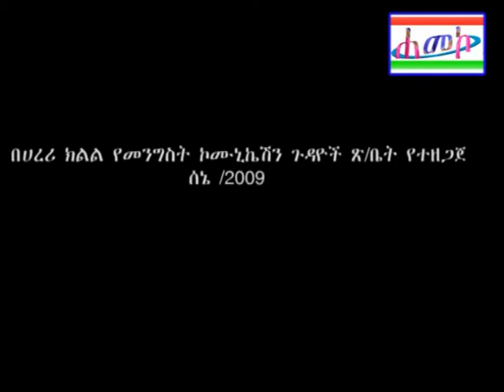የሀረር 1010ኛ ዓመት እና 22ኛ አለም አቀፍ የሀረር ቀን በአል በሀረሪ ክልል ሲከበረ የሀረሪ ክልል ርዕሰ መስተዳደር ክቡር ሙራድ አብዱልሀዲ፡፡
የሀረር 1010ኛ ዓመት እና 22ኛ አለም አቀፍ የሀረር ቀን በአል በሀረሪ ክልል ሲከበረ የሀረሪ ክልል ርዕሰ መስተዳደር ክቡር ሙራድ አብዱልሀዲ ያደረጉት ንግግር፡፡